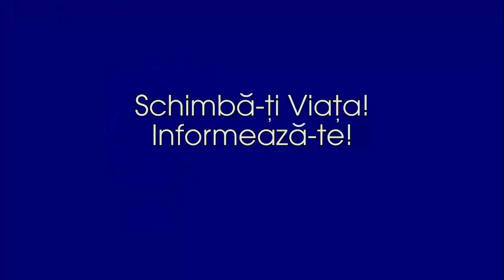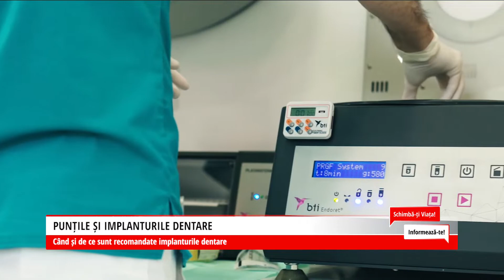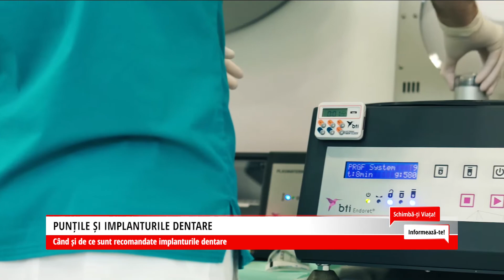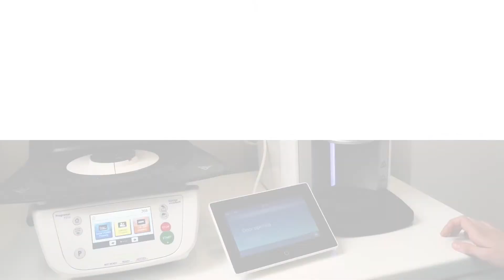Schimba-ti viata! Informeaza-te! – Puntile si implanturile dentare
Aflati mai multe despre implanturile dentare si despre avantajele acestora fata de clasicele punti dentare de la doctor Anca Rusu, medic specialist chirurgie dento-alveolara. Duminica,5 noiembrie 2023, de la ora 9.30, pe B1 TV.
Emisiunea a fost difuzata in reluare pe 19 ianuarie 2020 si 1 mai 2021.